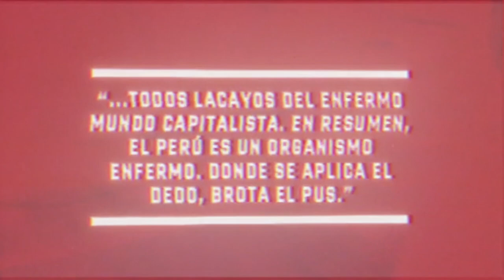PUS - "La Pus", "Aniquila", "Eres Una Pose" (Guerrilla Urbana)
PUS es una nueva banda local, cuya propuesta musical mezcla el hardcore, el punk y el dark, con parafernalia sadomasoquista. Conformado por PARASITO, AYACUCHO, NAUSEA, FXNTXZMX y PORFI4DO, acaban de editar su primer EP de título epónimo, con 5 temas.

Esta es un video grabado, producido y editado por NOT FAITHATU y PUS, con un especial agradecimiento a DRONE Studio.

1. La Pus
2. Aniquila
3. Eres Una Pose (Guerrilla Urbana)